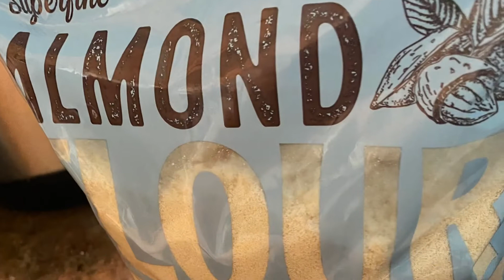Rustic Taffy Almond Thins | Almond Katli | Instant Pot | 3 ingredients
Easy Almond Katli in Instant Pot!
Perfect sugar syrup 1-thread consistency in Instant Pot just 11mins!